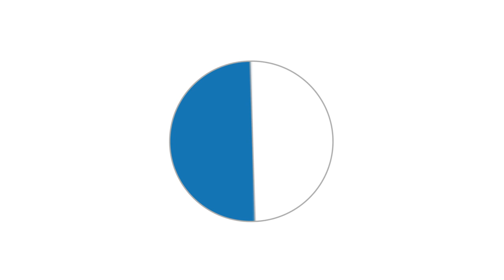Gacha Bike #21 | ガチャバイクの旅-第21話【精神的苦痛】《豊橋-Toyohashi》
Daily Uploads (Mon-Sat) |月～土毎日配信！

NEW Theme Song! 新テーマソング！
Turinobuse（釣り野伏せ）/The Poikilotherms

1. Your name
2. What language
3. What episode(s)